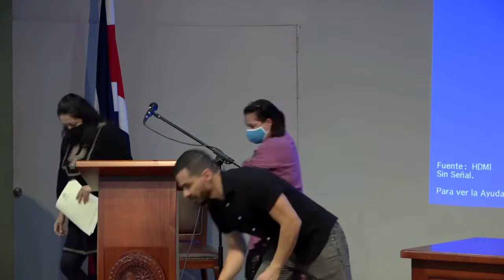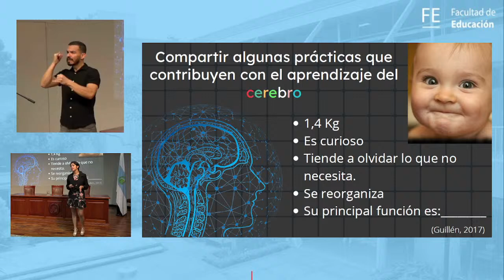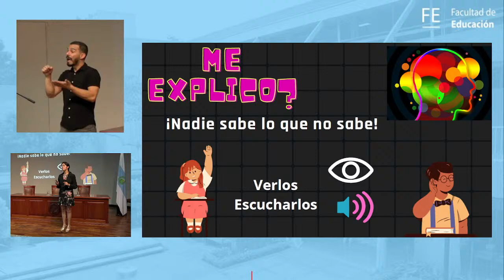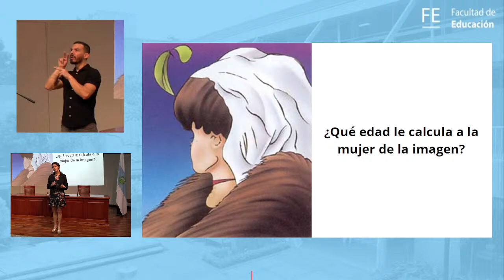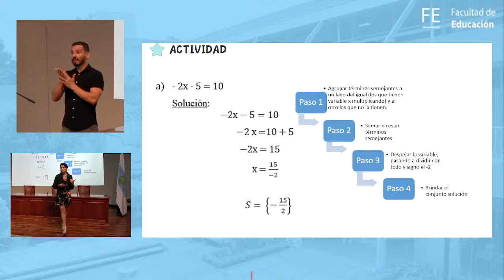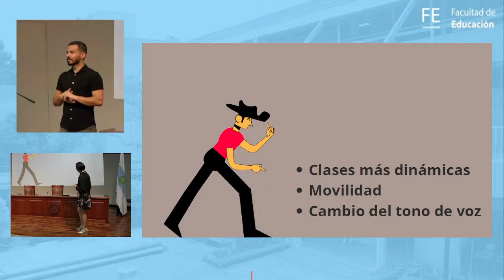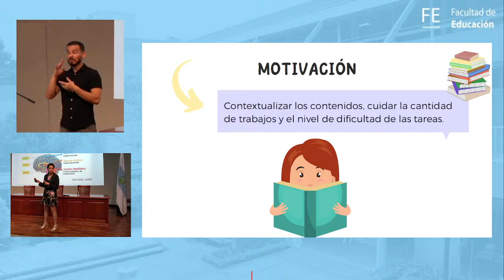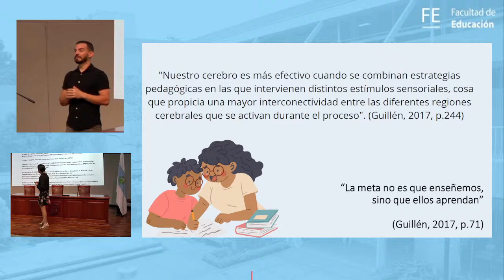Cátedra Emma Gamboa: "Repensando mis clases"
Participa: M.Ed. Grettel Mora Coto, profesora Escuela de Bibliotecología y Ciencias de la Información.
Fecha: Miércoles 15 de junio 2022
Lugar: Auditorio Emma Gamboa, Facultad de Educación y transmisión en Canal de YouTube.
Organiza: Escuela de Bibliotecología y Ciencias de la Información y Decanato.